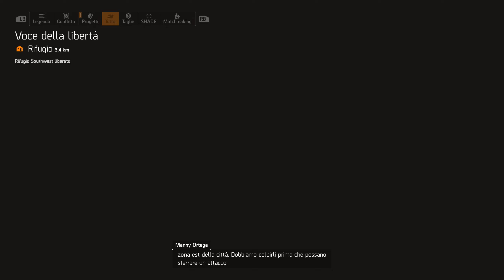Tom Clancy's The Division 2 Gameplay ITA #79